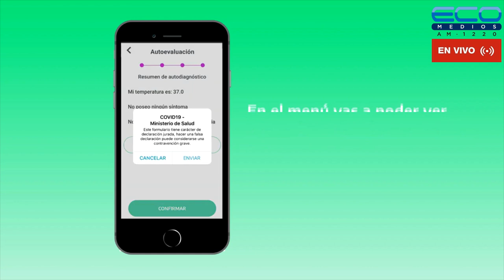MIXECONOMICO con Laura Luz Ojeda 12-12-2022